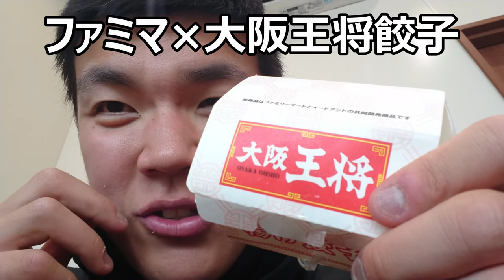ファミリーマート×大阪王将コラボ揚餃子が絶品！！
現在SNSで話題になっているというファミマと大阪王将のコラボ餃子を食べてみました。でも私、大阪王将は食べた事無いんですよね……又食べに行きたいです。
贈り物は此方まで↓
〒153-0042